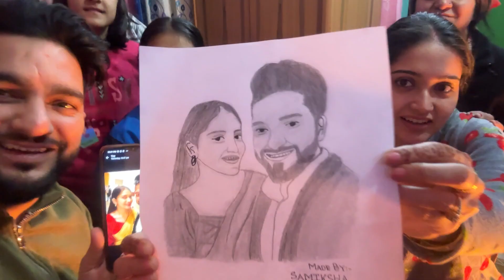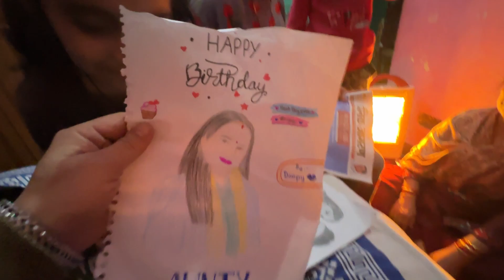Gaon se vidai hui to sabko rona aa gaya😔 | gaon me saas ne kia bahu par atyachar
Gaon se vidai hui to sabko rona aa gaya😔
gaon me saas ne kia bahu par atyachar
Gaon se hui vidai
Vidai
Uttrakhand
Uttrakhandi
Pahadi
Pahadi lifestyle
Oranges
Malta
Gain ke malta
Malta chori hue
Pahadi Wedding Vlog😊
Pahadi wedding
Wedding vlog
Wedding
Pahado ki shadi
Village shadi
Village wedding
Dulha-dulhan
Bride groom dance
Wedding dance
Bridal dance
Groom dance
Pahadi dance
Pahadi food
Uttrakhandifood
Recipe of Uttrakhand food
Best Uttrakhand wedding food
Uttrakhandi wedding food
Recipe of Uttrakhandi food
Singing
Famous song
Meri bhagyani
Dance for wife
Husband wife
Husband wife dance
Best dance of husband wife
Couole wedding dance
Couple dance in wedding
Pahadi lifestyle
viral
trending
pahadi
shadi
haldi
Uttrakhand
Uttrakhandi
Pahadi haldi
Pahadi haldi ceremony
Pahadi haldi rasam
Pahadi haldi hath
Pahadi haldi geet
Pahadi haldi video
Haldi dance
Haldi dance performance
Haldi ceremony
Haldi rasam
Garhwali haldi
garhwali haldi haath
Garhwali mangan snan
Garhwali haldi hath video
Uttrakhand haldi ceremony
Uttrakhand haldi rasam

Khatarnaak dance
Village
My village
Mera gaon
Mera gaon meri pehchan
Uttrakhand
Pahadi
Pahadi vlogger
Vlogger
Uttrakhand
Uttrakhandi vlogger
Pahadi lifestyle
Lifestyle vlog
Travel vlog
Uttrakhand travel vlog
Travel
Best place to travel
Best place in Uttrakhand
New tehri
Rajma chawal
Best rajma chawal
Uttrakhand best rajma chawal
Pahadi rajma chawal
Tasty rajma
Taste of rajma chawal
Recipe
Recipe of rajma chawal
Rajma chawal recipe
Best rajma chawal of Uttrakhand
Village
Village marriage
Pahad
Chalo pahad
Marriage

genyoutube
save youtube video
beautiful video
save youtube shorts video
youtube studio com
yt studio youtube com
youtube creator studio
yt video
youtube tag finder
you tube com studio
studio youtube com channel
norton family
foster parents
family story
family tree design
family tree
google family
family activities
Sourav joshi
Armaan Malik
Elvish yadav
Rahul Kuriyal
Divya Sundriyal

Note: All the Music/Song used in this video belong to the owner🙏🏻